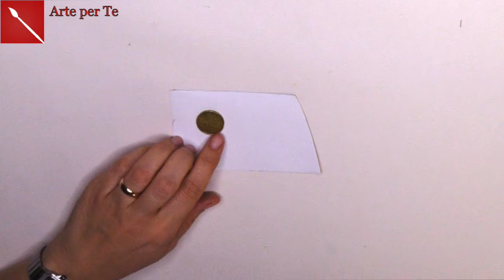PRESEPE DI CARTA facile facile, pe addobbo per l'albero e lavoretto per i più piccoli! Arte per Te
Oggi vi dedico un video da riproporre in questi lunghi pomeriggi in cui stare a casa è meglio! Un lavoretto facile che divertirà i vostri bambini e darà un tocco di semplice bellezza al vostro albero di Natale!